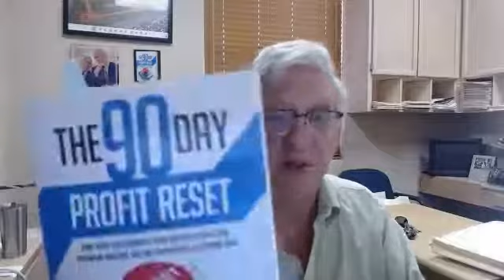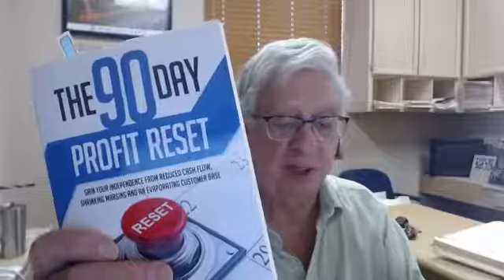Who's the #1 Salesperson in Your Business?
As business owners, we wear many hats.

And if you’re a small business owner (like me), you probably do most of the work in-house.

You might do your own marketing.

You might come up with all of your own ideas.

You might take inventory yourself (if you have it).

You might handle all the finances, like payday and the like.

So… more likely than not, you’re probably the #1 salesperson in the business, too.

In my many many years of experience, this is very much the #1 thing business owners are most keen to get off their plate. The reason? Most business owners HATE selling.

And I can relate; I despise it.

But here’s the thing: potential customers want to talk to someone who knows what they’re doing.

They want to talk to someone who knows all the ins and outs of the business. They want to know that the person they’re with is confident in their skills, has experience on the floor, and can answer any questions or objections they have.

And it can be hard to pawn that off to an employee when they don’t have the know-how and expertise that you do.

In this video, I talk about why you will always be the #1 salesperson in your business—and how you can manage this role a little better.